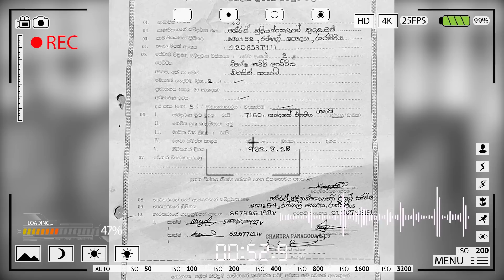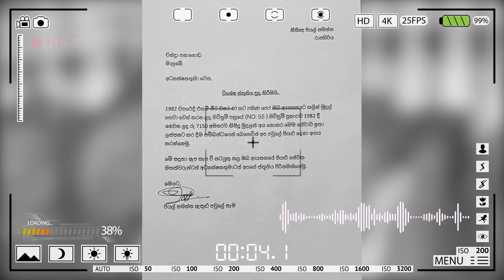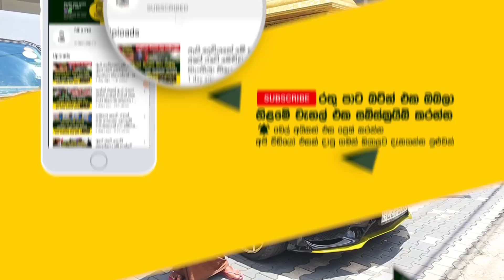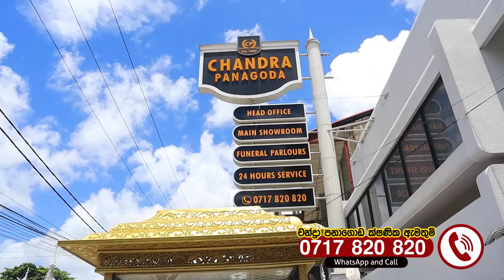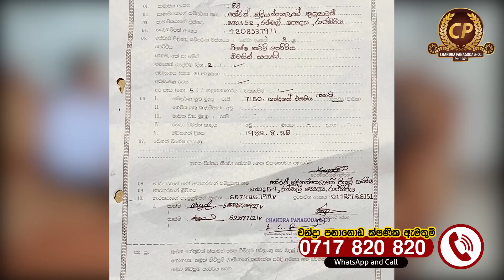ජිවත් වෙලා ඉද්දීම තමන්ගේ මළගෙදර ලැස්ති කරන ලංකාවේ මිනිස්සු - Chandra Panagoda & Company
තමන්ගේ අවසන් කටයුතු සිද්ධවෙන විදිය කලින්ම බුක් කරලා තියාගන්න විදියක් හදපු කෝටිපති තරුණයාගේ කතාව Chandra Panagoda & Company

දකුණු ආසියාවේ එකම ගෝල්ඩ් බෙන්ස් හරස් කාර් එක අයිති අවුරුදු 27 කෝටිපතියා - Chandra Panagoda & Company